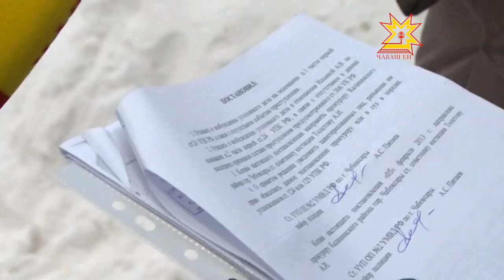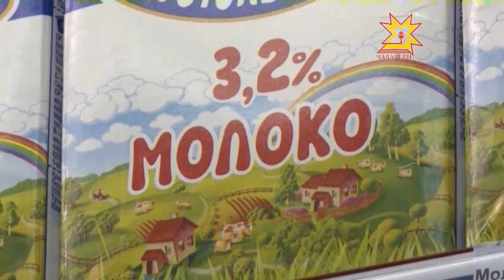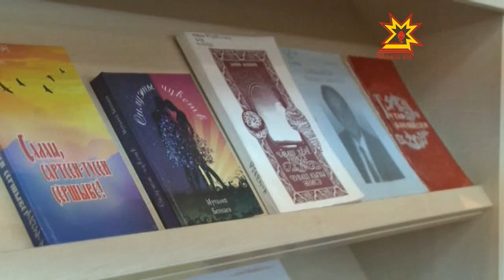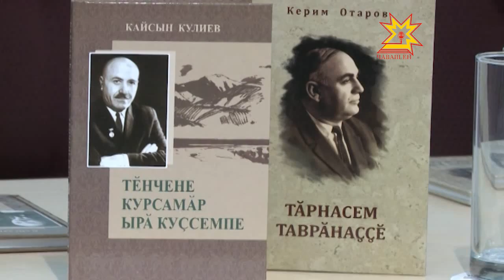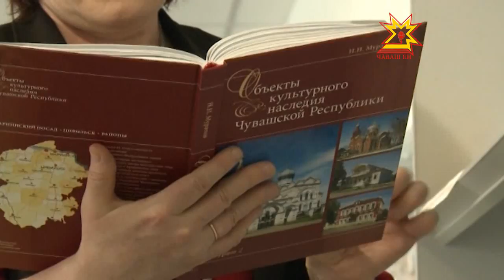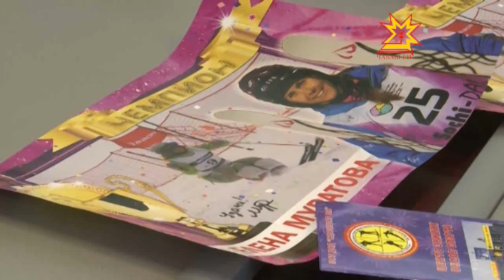Новости 29.03.2013 (на чувашском)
В выпуске:
- Çуртри юсавпа кăмăлсăр
- Кайсын Кулиев ячĕпе литература каçĕ иртрĕ
- Чăваш Ен йĕлтĕрçисем Олимпиадăна хатĕр
- Налук тÿлекенсем валли йышăну кунĕ иртрĕ
- Культура еткерлĕхĕ - пĕр кĕнекере
- Шупашкарта çĕнĕ ача сачĕ хута кайĕ